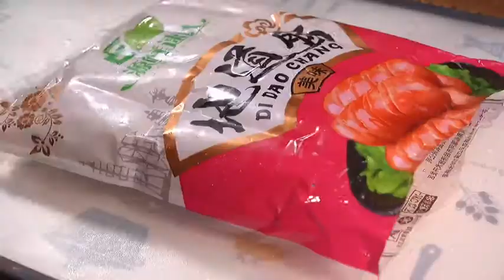chinese food cooking #001 chinese cooking eating show chinese cooking shorts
chinese cooking shorts,
chinese cooking short video,
chinese food cooking short #001